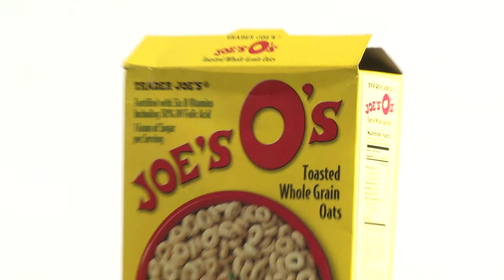Joe's O's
Insightful spec commercial on the popular cereal brand.